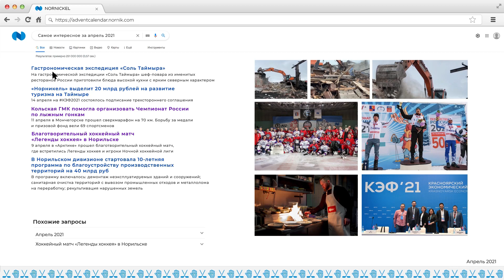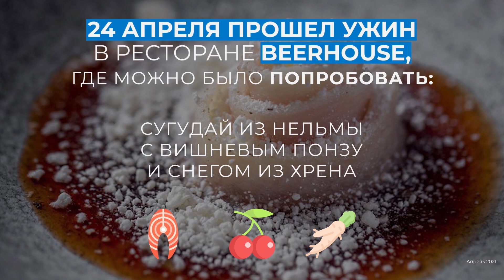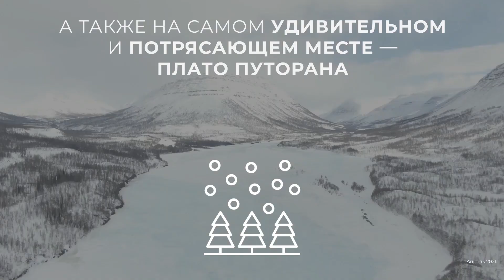Календарь «Норникеля»: апрель 2021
Сегодня в эфире календарь «Норникеля» за апрель 2021🔥

🏒Этот месяц был очень спортивным: в Норильске прошел Благотворительный хоккейный матч «Легенды хоккея», а Кольская ГМК помогла провести Чемпионат России по лыжным гонкам.

Также «Норникель» выделил 20 млрд рублей на развитие туризма на Таймыре. И еще много всего интересного!

📌Напомним, в каждом выпуске спрятаны тайные послания: это могут быть лишние фотографии, новости из другого месяца, подсказки к следующим выпускам и тп. Найдите их и напишите в комментариях в Instagram свой ответ. Первый, кто даст правильный, получит подарок🎁 Итоги подведем в конце недели в сторис!